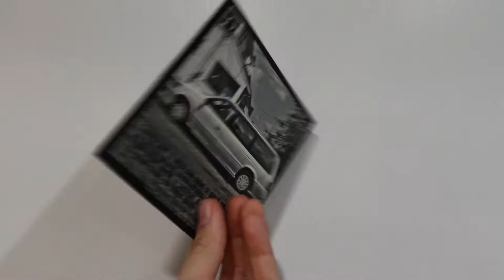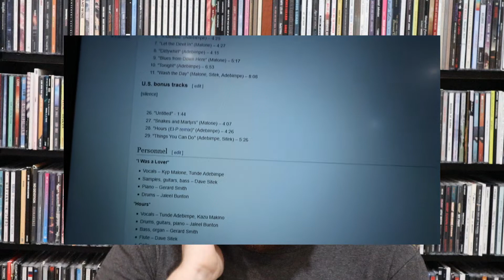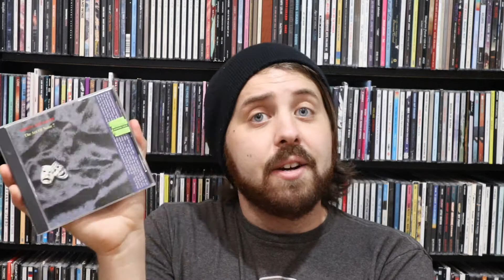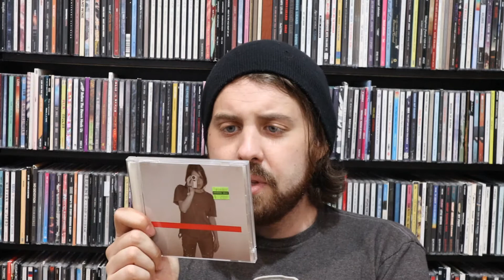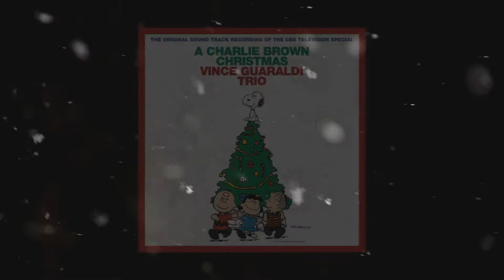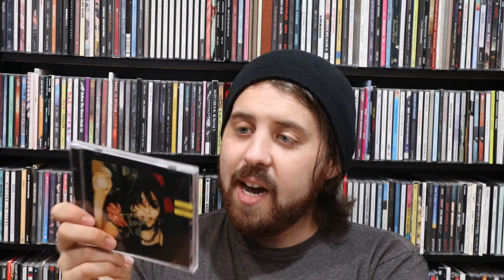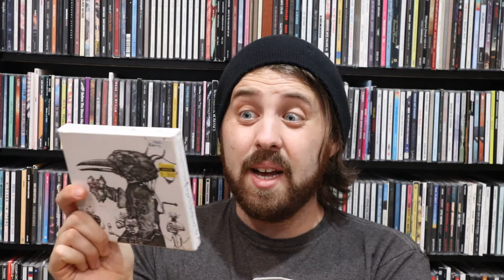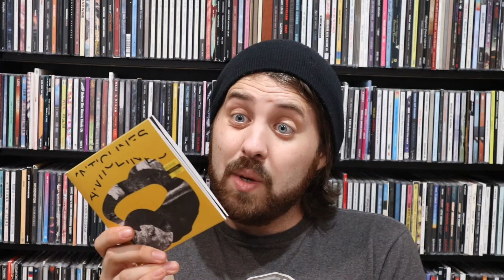New Additions: Amoeba Re-Opened!!!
After being closed for roughly 7 months due to COVID-19, the moment has finally arrived… Amoeba San Francisco is officially OPEN!

OLIN'S PICKS:
Donovan- “The Hurdy Gurdy Man [Remastered]”

Art of Noise- “Who’s Afraid of the Art of Noise?”

END SCREEN SONG:
“Pelota” by Khruangbin